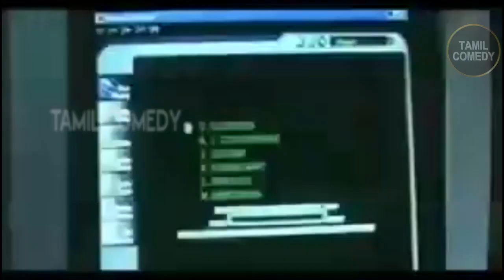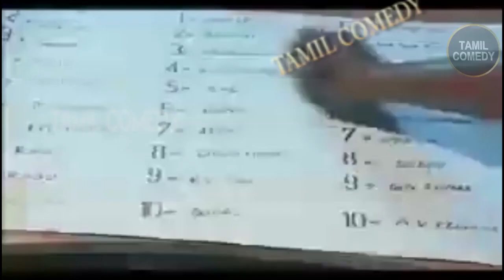Ramana sumana Thug # Thuglife Tamil Lollusabha Tamilcomedy Santhanam Pangu Auto